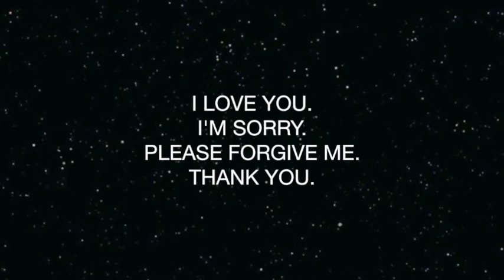Ho'oponopono ~ FOR GIVE NESS ~ Podcast ~ Alaenura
I'M SORRY.
PLEASE FORGIVE ME.